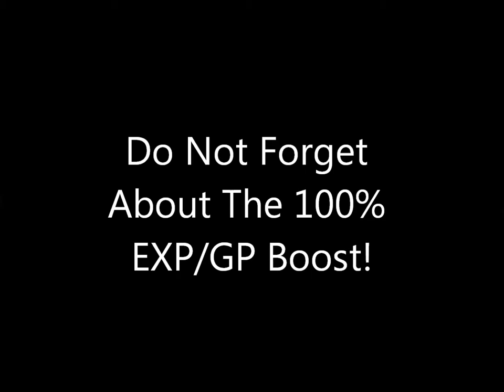Combat Arms The Best of 2011 Sale Event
Nothing special is in this video. Just me showing all the weapons, and crates items. I also buy Max, which is a Mercenary for permanent. I'll be enjoying the 100% EXP/GP by buying Quarantine Regen specialists gear.